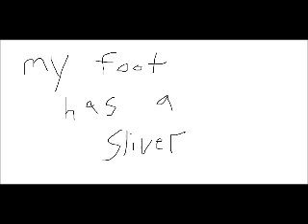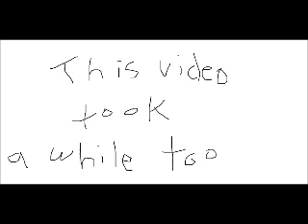Start Packing - D and The RBBs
Another song by me and my band.

It was quite a bitch to record. The video took a long time, too.